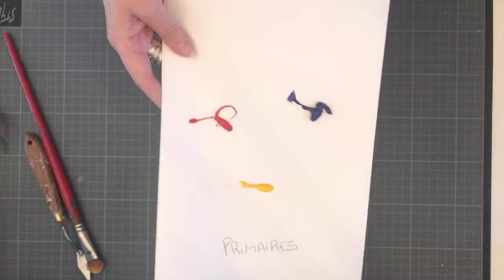Comment mélanger les couleurs ? Comment foncer ou éclaircir la peinture ? Tuto Peinture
Apprenez le mélange des couleurs primaires pour obtenir des couleurs secondaires. Comment foncer une couleur ou comment l'éclaircir sont des points importants quand on veut relooker un meuble, faire de le peinture déco, du mixed media, etc.
Lire le descriptif ici 👇

Je vous propose un tutoriel pour vous montrer des mélanges de peinture, pour vous aider à créer les couleurs de vos rêves, exactement comme vous le souhaitez. Un sujet nécessaire pour vos relookings de meubles ou projets de loisirs créatifs en tous genres.

On va voir ensemble comment fonctionne une roue chromatique ?
Comment obtenir toutes les couleurs de votre choix à partir des couleurs primaires ?
Comment foncer et éclaircir la couleur ?
Comment mélanger les couleurs de peinture pour obtenir du beige, du rouge, du bleu nuit... ? Tout ce qui vous plait !

🌸DECOUVREZ TOUTES LES COULEURS DE PEINTURE :

- RELOOKING DE MEUBLE : Je vous conseille la peinture Chalk Paint de Annie Sloan. Les couleurs sont parfaites pour ajouter du caractère à votre intérieur.
Plusieurs sortes de blanc et de beige avec Old White, French linen, Original... Et des couleurs éclatantes en bleu, rouge, vert... avec Napoleonic Blue, Amsterdam Green, etc.
Retrouvez toutes les couleurs que nous proposons en tant que revendeur officiel français

- LOISIRS CREATIFS : Nous vous proposons une gamme très large de peinture avec de la peinture ç la craie pour loisirs créatifs, peinture nacrée, dorée, argentée, peinture métallique Art Alchemy, peinture acrylique, peinture pour tissus, etc.

Choisissez vos couleurs favorites... et lancez-vous ! J'attends vos retours dans les commentaires !

🔔Si vous n'êtes pas encore abonné.e à notre Chaine Youtube, cliquez-ici pour recevoir toutes les nouvelles vidéos dès leur parution

cette vidéo a été réalisée par Sylvie Mourgues avec ses créations